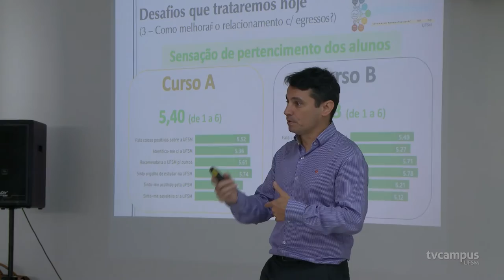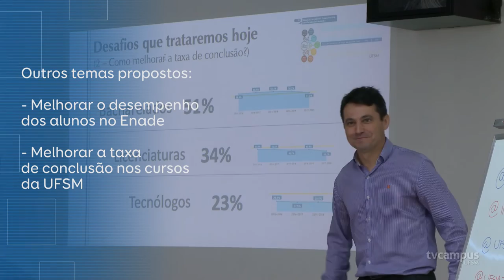UFSM promove 1° Maratona de Inovação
💡 A Agittec realizou a primeira Maratona de Inovação durante a 37° Jornada Acadêmica Integrada.
💬 O evento reuniu cerca de 50 acadêmicos com o objetivo de criar soluções inovadoras para problemas reais da universidade.
💡 A programação foi intensa: mais de 12 horas de oficinas e mentorias na área de inovação, empreendedorismo e criatividade.